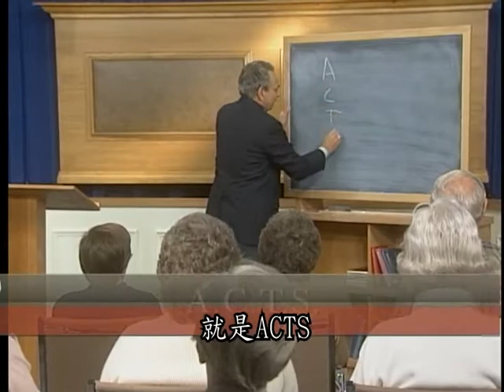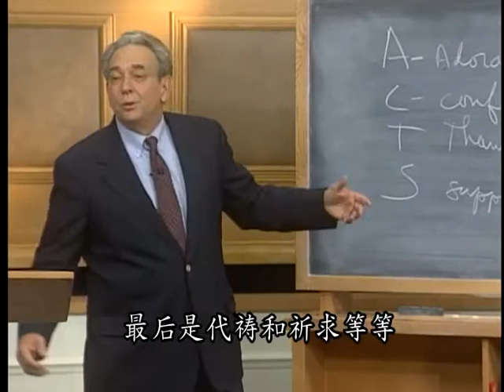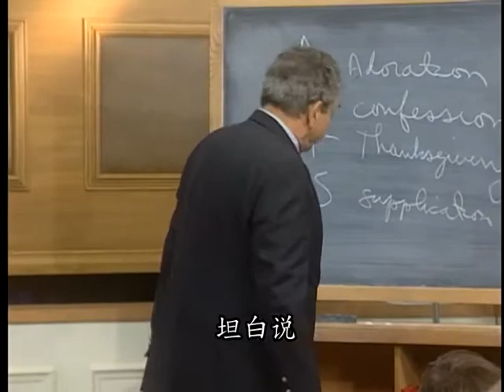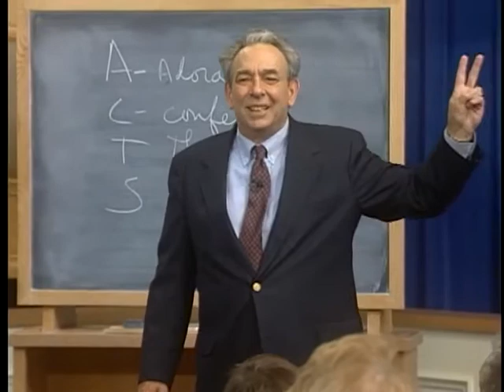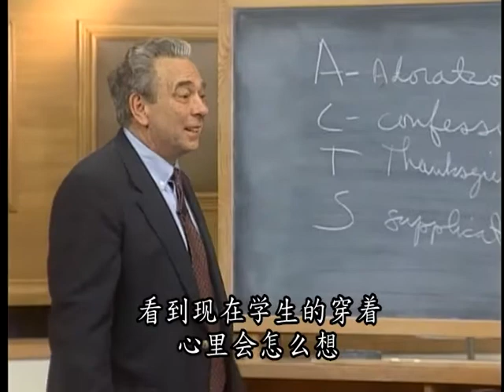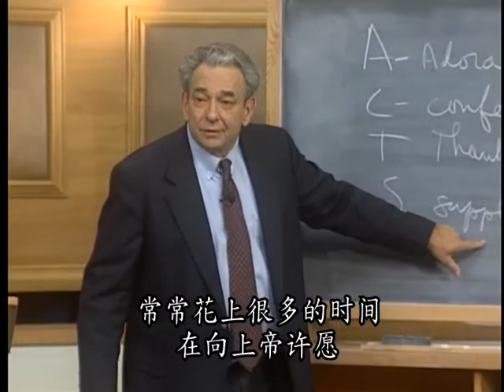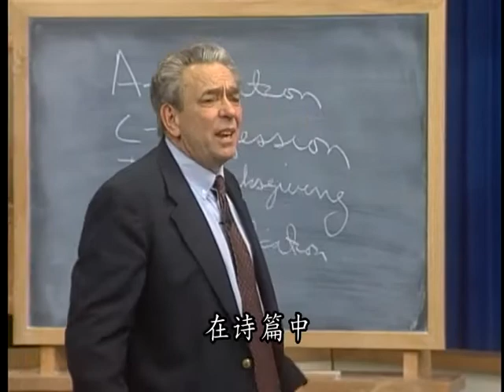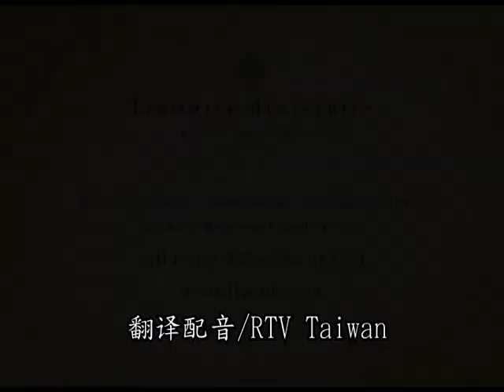祷告2─爱慕 史普罗 Adoration R.C. Sproul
有些人以为祷告仅仅是跟上帝说话而已，但其实祷告远远不只是双方的对话。在我们祷告之前，有几件事需要记得。在「如何祷告」这个单元中，史普罗博士帮助我们了解一些关于祷告的关键且单纯的元素。